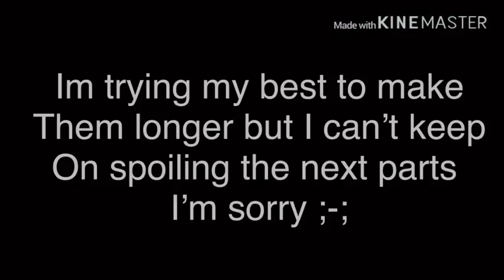My ex husband is my boss//S~2 ep~3//incest love series gay//you can talk